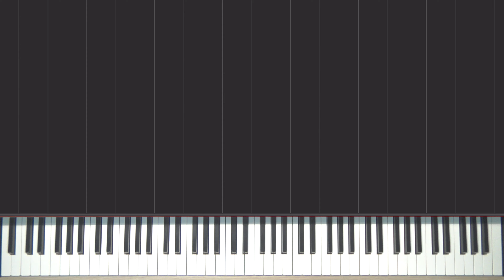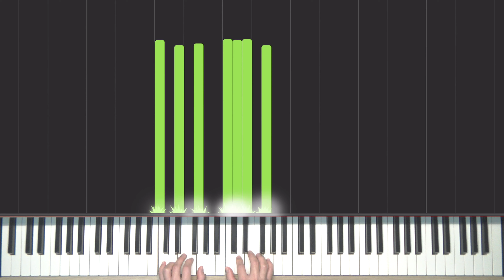吳是閎Red Wu－因為你(電影《青春換日線》主題曲)｜Piano Cover By Livensy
吳是閎Red Wu－因為你(電影《青春換日線》主題曲)

報導說這首是校園國片《青春換日線》最真摯動人主題曲，電影會在3/11上映。

歌曲中使用的是最簡單的元素─因為你，所有一切的美好源自於那些青春熱血的畫面，因為心裡有了在乎的人，可以為了對方奮不顧身，為了對方成為更好的人，成為生命中重要的人。簡單而真情，充滿了青春彩色與對愛的憧憬，大家就在歌曲和MV裡細細品味了。

聽了幾次就隨手彈了，希望大家喜歡。